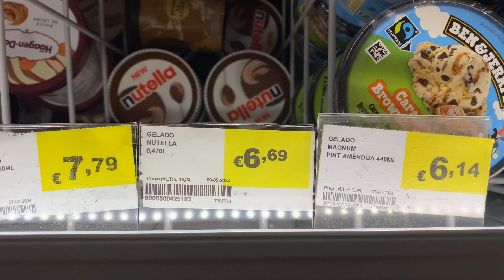PROVAMOS NOVO GELADO / SORVETE DA NUTELLA | Mari & Muh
Provamos o novo GELADO/SORVETE da NUTELLA.

Encontramos nesse primeiro momento, no mercado CONTINENTE, mas acreditamos que em breve vão estar disponíveis em todos os mercados.

Gelado Nutella                                           6,99€